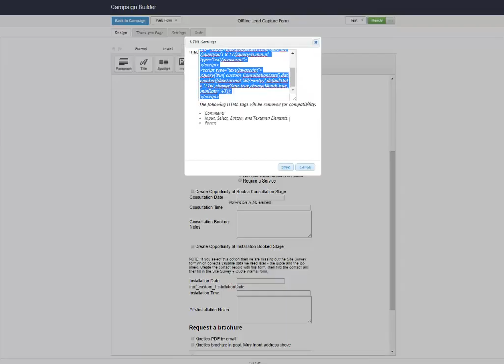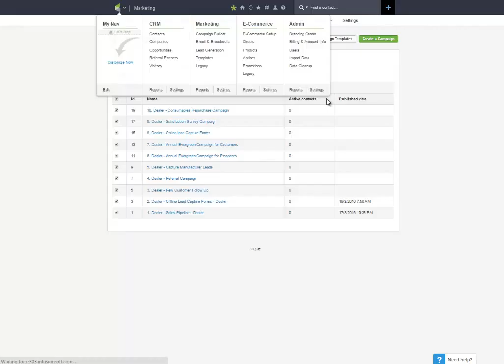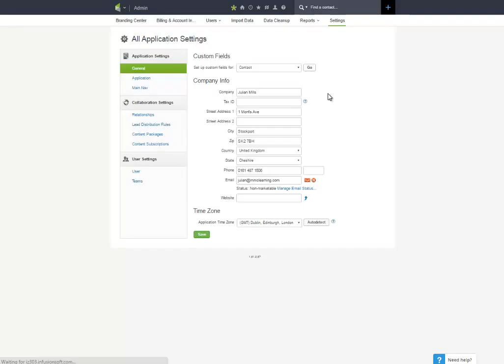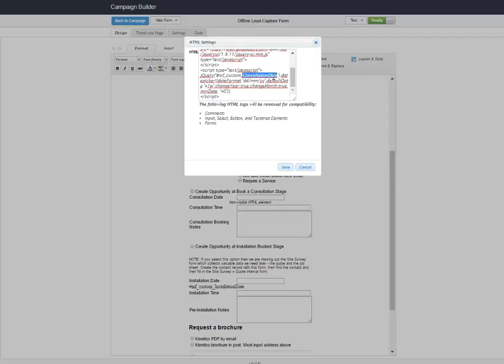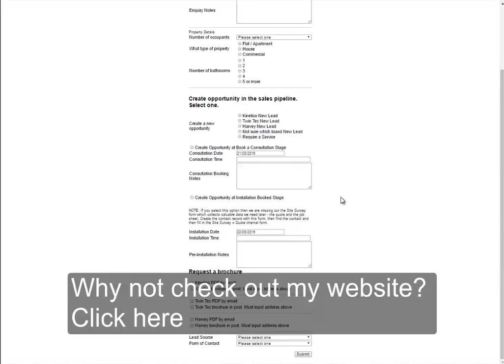UK Date Picker to Infusionsoft web form demo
Do you want to add a UK date picker to an Infusionsoft web form?
For some reason this not come as default with an Infusionsoft web form. But we can fix it by inserting a snippet of code in our Infusionsoft web form, this video shows you how.
(To do this we insert a snippet of code available for the Information Street